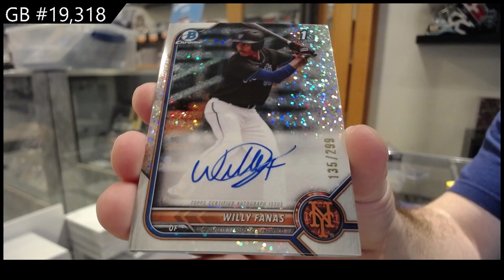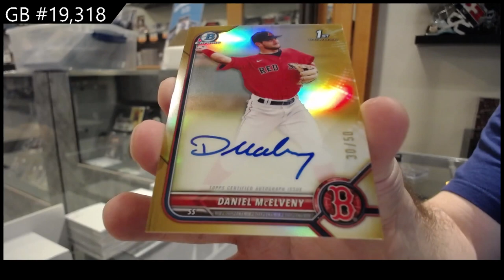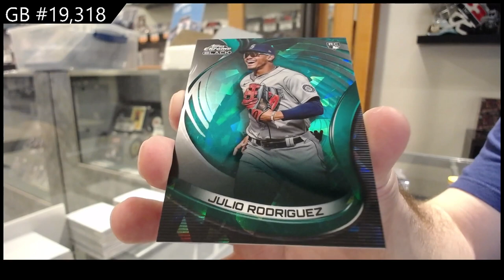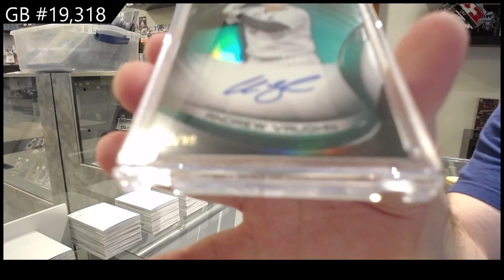2022 Bowman Chrome HTA & 2022 Topps Chrome Black Baseball Box Break - C&C GB #19,318